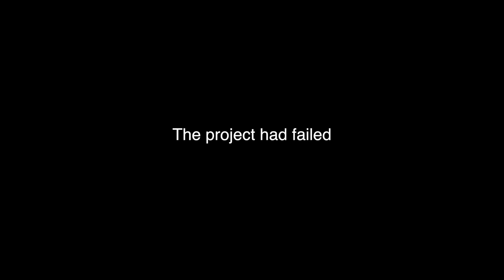Breaking 18 Project S1E5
This video is about Jack Cambrias